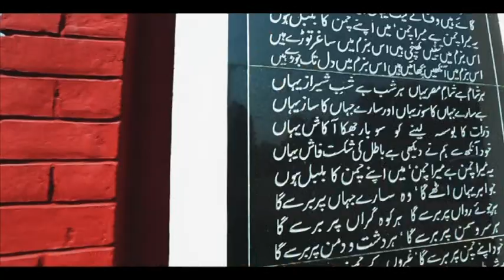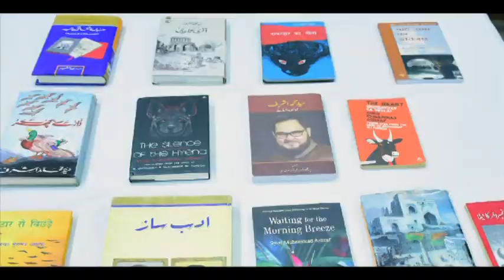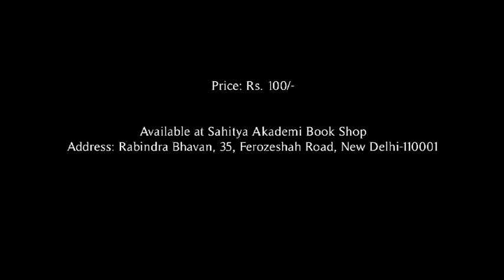Syed Muhammad Ashraf (Urdu), Directed by Musharraf Alam Zauqui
Glimpses of Sahitya Akademi’s Documentary Film on Urdu Short-Story Writer Syed Muhammad Ashraf (Urdu), Directed by Musharraf Alam Zauqui.